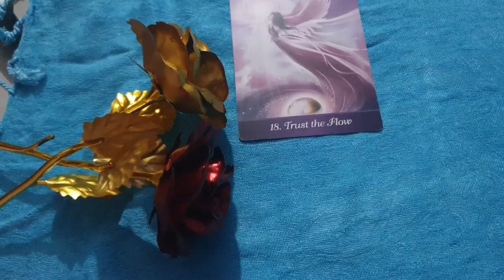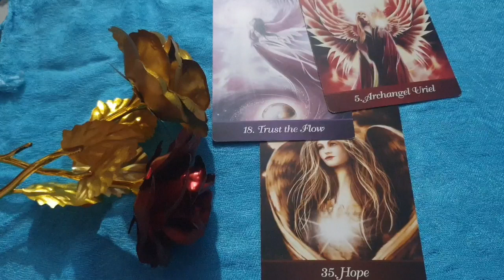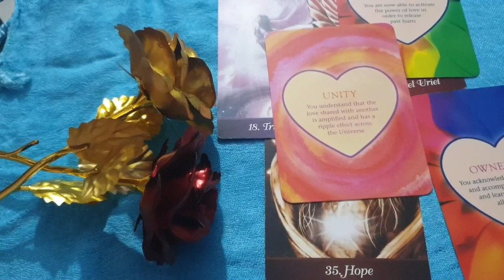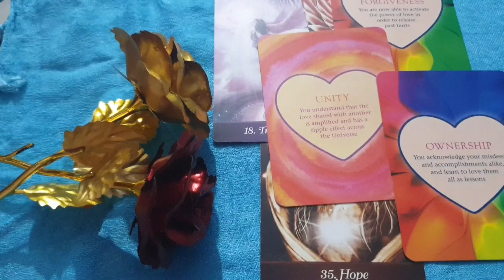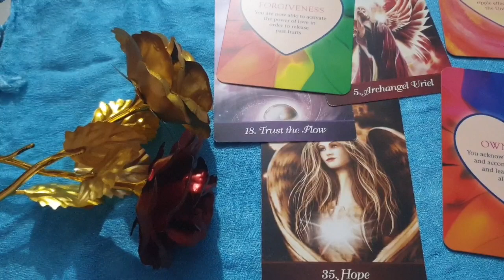Gemini ♊ trust the flow ❤ Daily love tarot reading 28 August 2020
Hi guys !

support